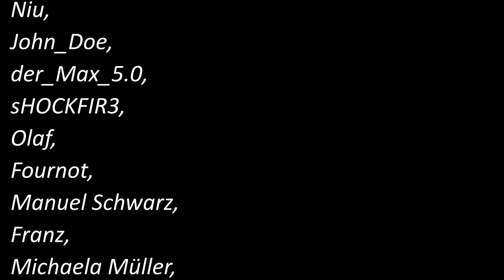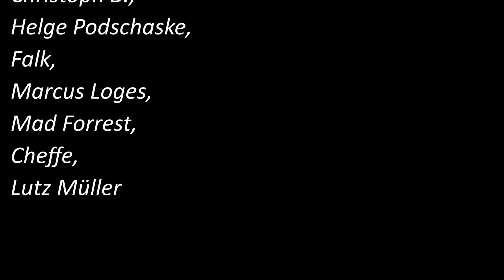XCOM2 LWOTC / #047 / Hacken mit Hindernissen! / Timeline / Gameplay Deutsch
0:00 Vorbereitung u. Beförderungen!
6:28 Rein in die Operation!

Herzlich Willkommen zu XCom 2 Long War of the Chosen + Mod´s Season 3 Folge 47!
Heute, nach kleiner Vorbereitung, müssen wir in einem Zug das Terminal hakcne, um einem
versteckten Hinweis nachzugehen...
Doch... Advent hat da irgendetwas dagegen.

Alles wissenwerte auf Discord!

URHEBERRECHTE ©
Die Herausgeber sind Urheberrechtsinhaber aller Ingame-Materialien, Kunstwerke, Soundtracks und Teaser-Szenen ihrer gezeigten Spiele.v